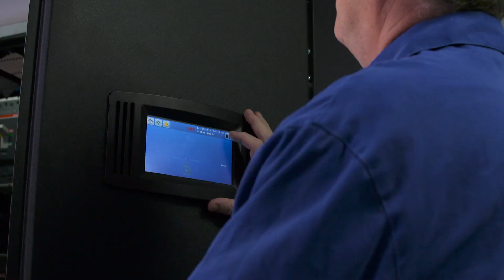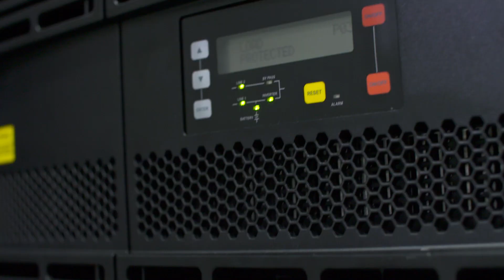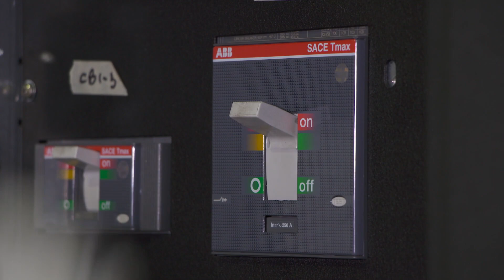ABB solves a data center's need for rightsizing and easy scalability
Volico Data Centers’ owner and director of operations, Gadi Hus, built his center with a pay-as-we-grow concept in mind. But when it came time to grow, it was a no-go because his UPS didn’t have the needed flexibility and scalability. ABB’s new Conceptpower DPA 500 UPS provided the easy scalability and reliability needed to support his growth. "Many things played into the success of this project,” says Hus. “The ABB modular UPS gave me exactly what our data center needed to enable current and future expansions. At the end of the day, ABB provided the best solution to keep Volico up and running."